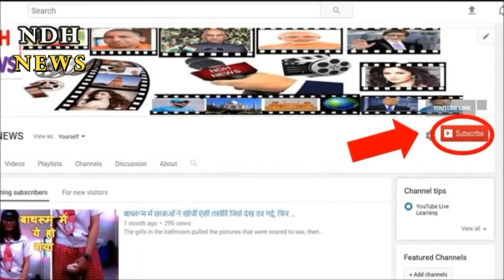करीना कपूर ने किया खुलासा- इसलिए सैफ नहीं चाहते थे बेटे का नाम तैमूर हो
Kareena Kapoor and Saif Ali Khan's son, Tomar Ali Khan is the most popular star kids. The media always wants to capture Timur in his camera. Timur is not only his name but also the media headlines. At an event organized recently, Kareena made a big disclosure about Timur's name. Kareena told that the son's name was being kept in the first phase. This name was suggested by Saif. But they wanted that the son's name was Timur. When the son's name trolls, he quotes this ...

Responding to a question, Kareena said that there was a lot of trolling on social media about the name of son Timur. But at the same time many people were also in our support. Those trolls do not matter to us. Kareena said, 'the day I was going to the hospital for delivery. I talked to Saif that he suggested Faiz's name.
, this name is more poetic and more romantic. But I said, Timur will be the name, because it means steadfast and if I give birth to the son then my son will be the warrior, I will create a stead. And the same happened'.